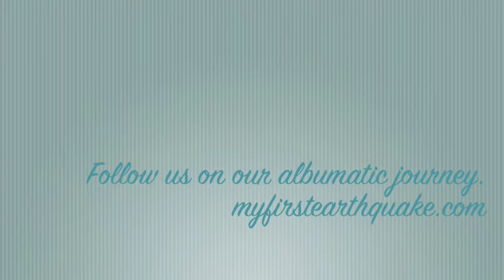A recording space for our second album!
Check out where we are going to record our next album!! In the hills of Oakland!